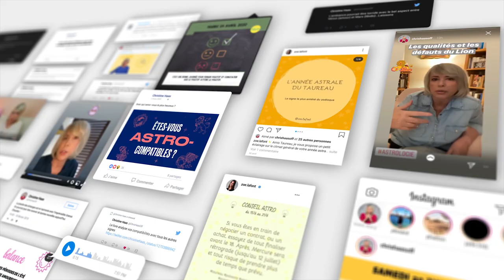Horoscope Cancer ♋️ décembre 2020 🎄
🎄 horoscope du Cancer ♋️ pour le mois de décembre 2020.

🎄 Éphémérides du mois :
- Soleil : 9° SAGITTAIRE à 9° CAPRICORNE
- Pleine Lune : 8° CANCER le 30 décembre
- Nouvelle Lune : 23° SAGITTAIRE le 14 décembre
- Mercure : 28° SCORPION à 16° CAPRICORNE
- Vénus : 11° SCORPION à 19° SAGITTAIRE
- Mars : 17° à 26° BÉLIER
- Jupiter : 26° CAPRICORNE à 2° VERSEAU
- Saturne: 28° CAPRICORNE à 1° VERSEAU
- Uranus : 7° à 6°R TAUREAU
- Neptune : 18° POISSONS
- Pluton : 23° à 24° CAPRICORNE